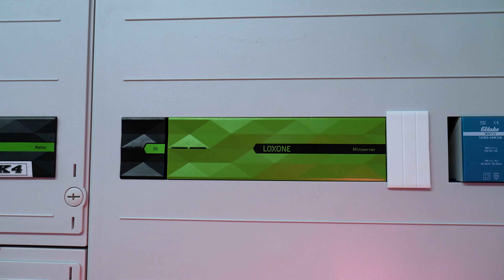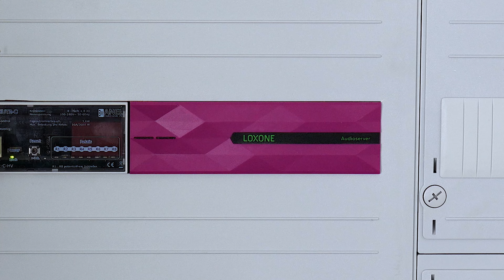Karo Kauer: Smarte Technik und Highlights in ihrem Traumhaus - Teil 2 | 2024 [4K]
Influencerin und Unternehmerin Karo Kauer hat ihr neu gebautes Eigenheim mit modernster Smart Home-Technologie von Loxone ausgestattet. In diesem Teil erfahren Sie von unserem Loxone Partner, was hinter der Technik steckt und Karo zeigt uns weitere Highlights aus ihrem neuen Zuhause. Mehr dazu

Sie planen ein Smart Home oder wollen ein bestehendes Haus zum Loxone Smart Home nachrüsten?
Lassen Sie sich unverbindlich und kostenfrei beraten. Füllen Sie dazu einfach das Formular auf unserer Website aus und wir melden uns umgehend bei Ihnen zurück:

👍 ohne Risiko
👍 kein Mindestumsatz